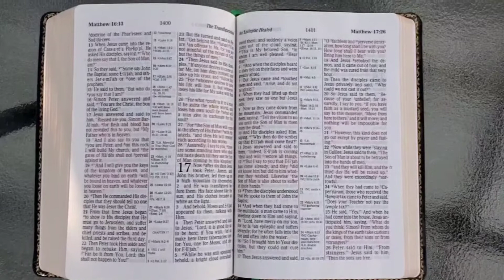Daily Devotional - What To Do With Unanswered Prayers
*NEW* - "Faith Is" Coffee Mugs.

COULD YOU USE A LITTLE ENCOURAGEMENT?

Unanswered prayers. Every Christian has experienced it. But what do we do when our prayers go unanswered? Watch the video "What To Do With Unanswered Prayers".

Salvation through Jesus Christ is available to all. The process of becoming a Christian isn’t complicated at all. If you’re ready to fill the spiritual void in your life watch the video “What must I do to be Saved?”